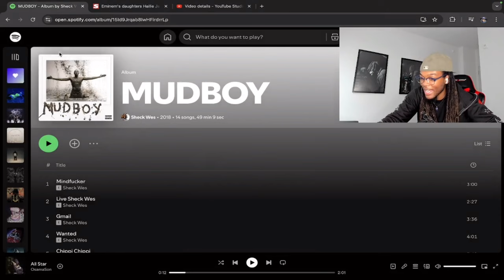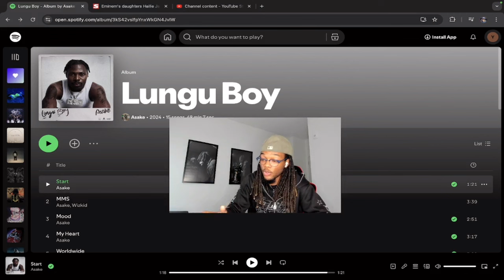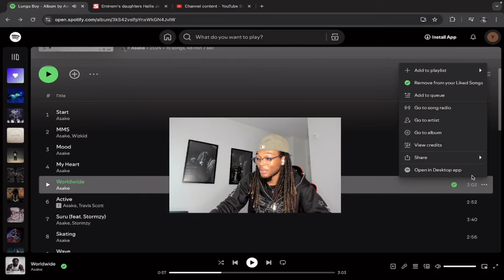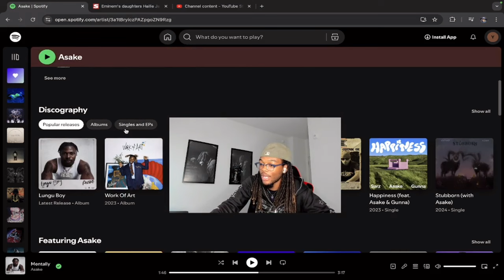DELI Reacts to Asake New Album